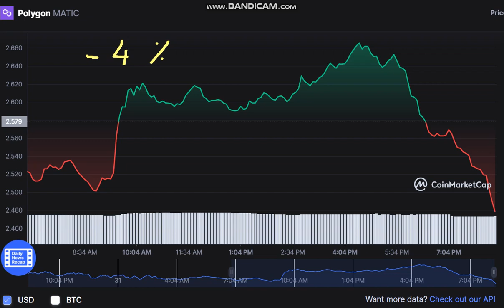Polygon MATIC - Polygon to USD Chart